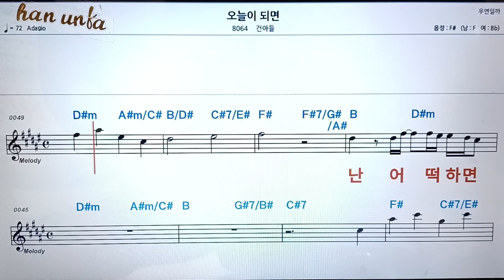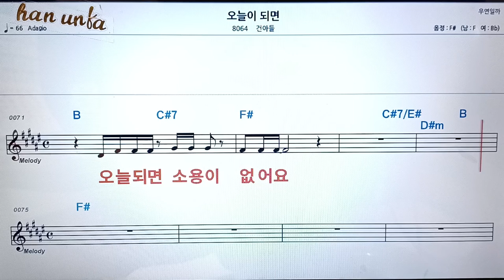오늘이 되면/건아들👍노래 반주, 코드 악보,가라오케💋Karaoke*Sheet Music*Chord*MR